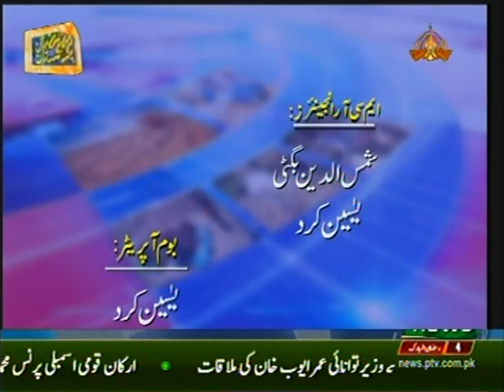Covid-19 in Balochistan: Government's measures and people's stance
Host: Dr Manzoor Baloch and Ali Ahmed Reki
Producer: Jan mUHammad Baloch